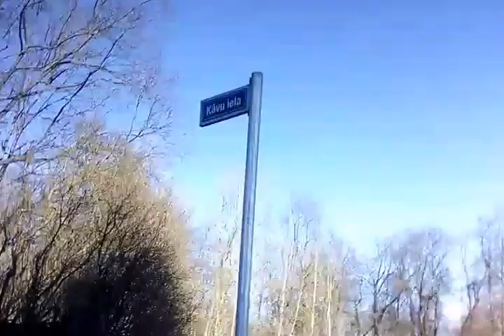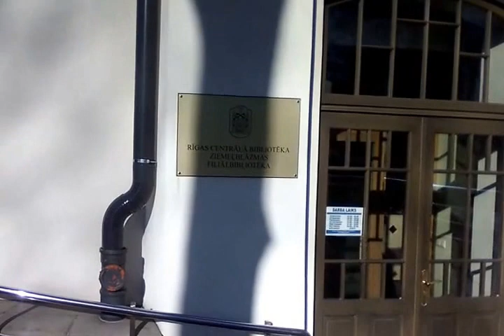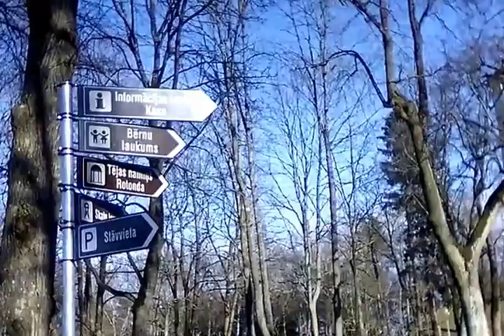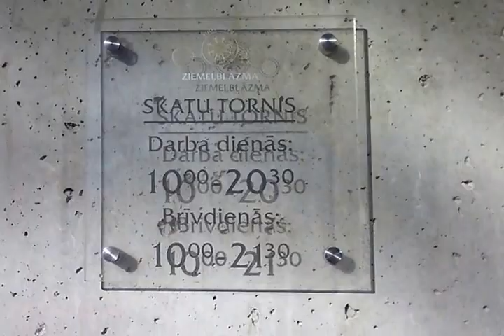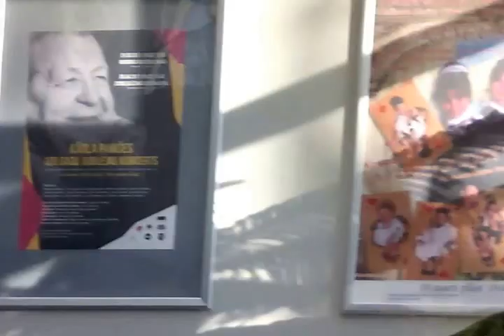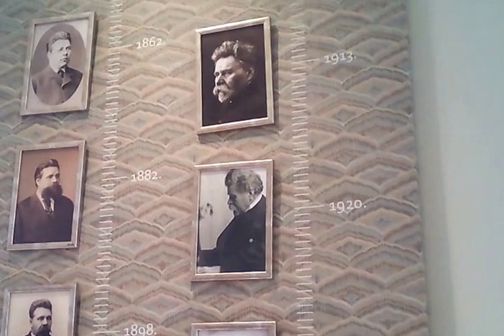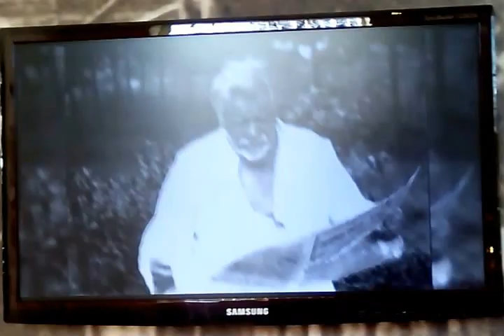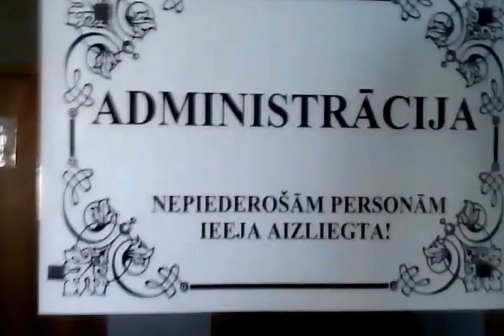Прогулки по Вецмилгравису. Pastaigas pa Vecmīlgrāvi.